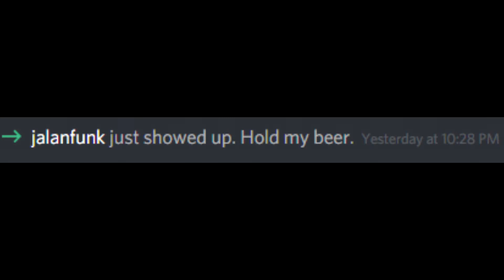Joe and Amber... It's Time to Stop.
This shit wack, man.